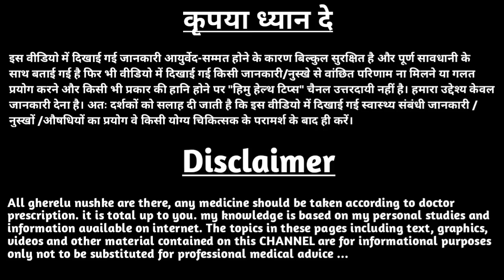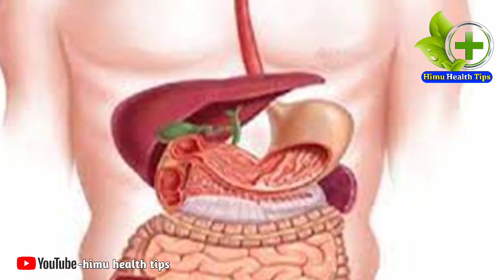methi or sof ka pani peene ke fayde | saunf or methi ka pani peene ke fayde | himu health tips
मेथी और सौंफ का पानी पीने के फायदे,
methi or sof ka pani peene ke fayde,
saunf or methi ka pani peene ke fayde,
methi aur saunf ke pani peene ke fayde,
saunf aur methi ka pani peene ke fayde,
methi dana aur saunf ka pani peene ke fayde,
methi aur saunf ka pani peene se kya hota hai,
methi dana or sof ke fayde,
Suc khoe health tips,
Suc khoe health tips costco,
Suc khoe health tips moi nhat,
Skht,
@YourHealth  @Health&BeautyTips-GhareluNuskhe
@HealthTipsforYou  @DiscoveryHome&Health